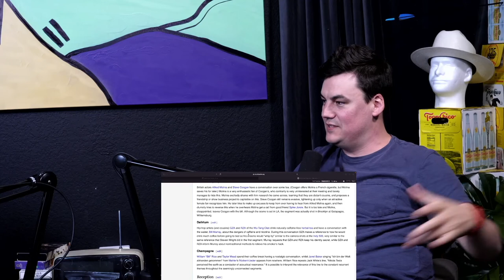✨ Now You See Him... | TSWEM119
One half of the infamous D'Ambrosio twins makes their way to Grapevine to chat about Beakle & the Star Stone and a cool new book subscription box for kiddos.

📞 Leave a voicemail to be on The Show Call to leave a voicemail, and we'll play it on an upcoming episode. Introduce yourself, ask a question, or let us know what you thought about a past episode or guest.
Send us a package to open on The Show 203 N Starnes Grapevine TX 76051

🙏 Thanks to the cast and crew
Carson Weber, Belinda Barnes, Erc X. Figueroa, Alisha Landry, Ryan OHara, Melanie Griesemer, Sunday Psalm, Justin DeMois, Matt Fradd, Gabrielle Banzon, Kateri Allen, Nathaniel Wynans, Heather Grimes, Gregory Bottaro, Jennifer Gonzales, Valeria Velazco, Christie & Kassie, Amy Ann Davila, Fr. Ryan Adorjan, Ashley Arominski, Trey & Ellie Weaver, Aaron Mattox, Emma Bachman-Johnson, Connor Flanagan, Katie Cerni, Chris Kelley, Jeff Hedglen, Andrea Langford, Diana Banasan, marie benjamin bernas, Ennie and Cana, Gene Monterastelli, Taylor Schroll, Emily Mae Mentock, Peter & Jessica Kuhlman, Edmundo, Kassie Richard, Stephen Buksh, ECuellarMusic, Timothy Jara, Brittany Anderson, Ali Hoffman, Kyle Aubert, and Adrian Cortes.

🎤 Shout out to The Show's Production Team